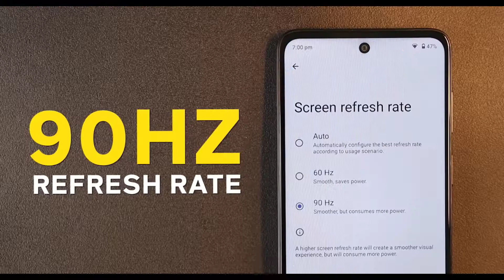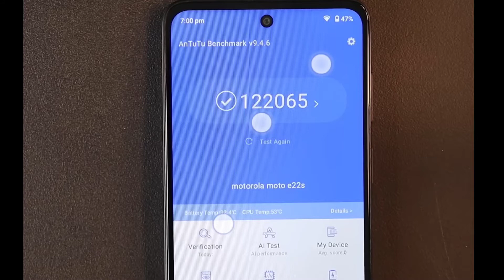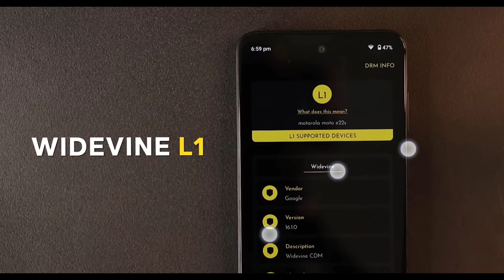moto e22s unboxing l moto e22s review l moto e22s price in India l moto e22s specslmoto e22s details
respected owner.